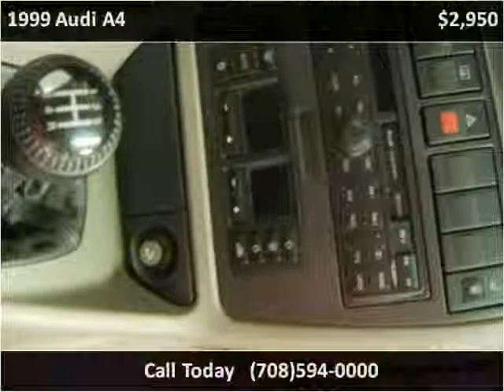1999 Audi A4 Used Cars Bridgeview IL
This 1999 Audi A4 is available from Midway Autohaus.